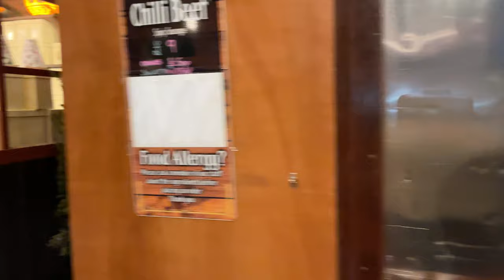London’s Christmas Market & Lights | London Walking Tour | Charing Cross Station to Leicester Square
In this video we walk from Charing Cross Station which is located in Londons West End to Leicester Square Christmas Market via Trafalgar Square Christmas Market. We create these walking videos of London to document what life is like in 2021 and show people around the our beautiful city.

Please leave a comment telling us which part of London you'd like to see next!